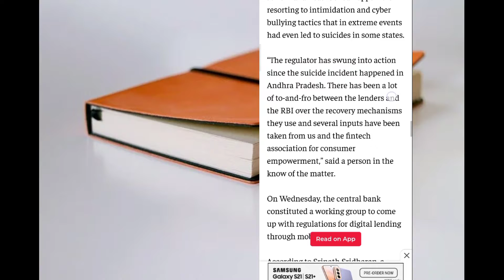30Loan Apps removed from Google playstore 2021 Fake Loan financial apps Fraud Hyderabad Telangana PM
Special thanks to the respected owners for providing such an effective music images graphics Quality content etc..,

5) special thanks for canva app for photo editing thumbnails "Canva" App